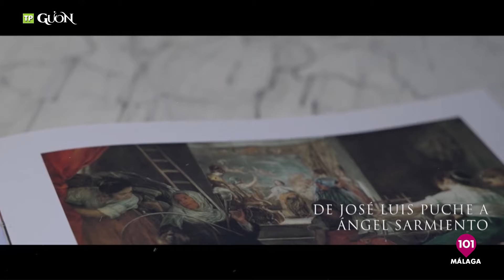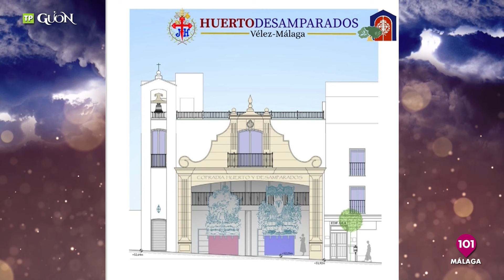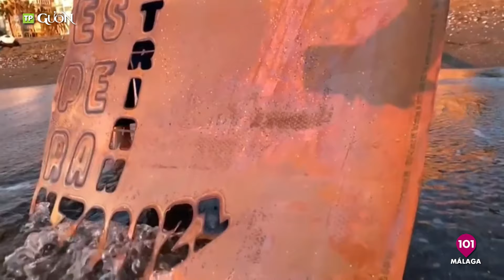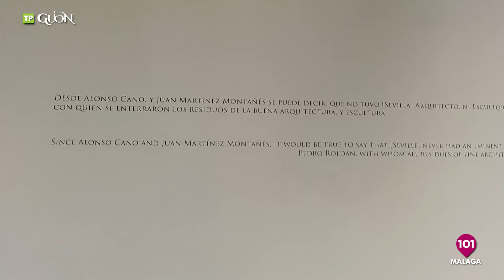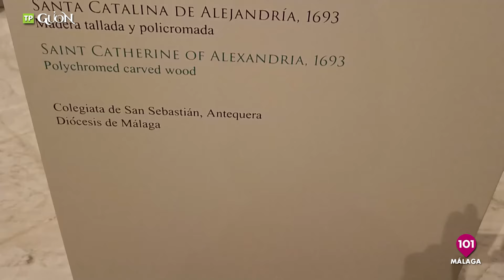🔴 GUION, el programa de la Semana Santa de Málaga | 17 ENERO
Presentado por Raquel Espejo y Fran Moraleda.

Programa dedicado a la Semana Santa de Málaga. A todo el mundo cofrade y por sudiversidad cultural de Málaga. En nuestro espacio tienen cabida los principales actores: imágenes, nazarenos, hombres y mujeres de trono, hasta pintores, bordadores, imagineros, diseñadores, orfebres, joyeros, arte floral y personas que de alguna forma u otra, sean creyentes o no, participan y disfrutan de la Semana Grande de Málaga

101tv, la televisión de la provincia de Málaga | Noticias, actualidad, información, programas, toda la información en 101tv Málaga